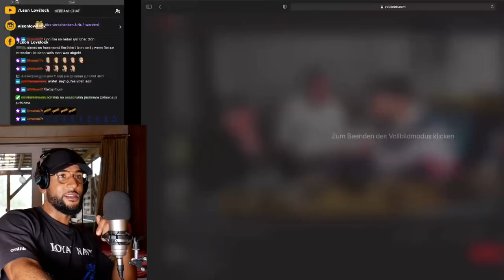MEINE REAKTION auf Fler, Arafat und Rooz reagieren auf leon lovelock